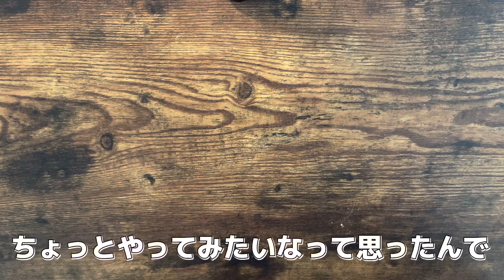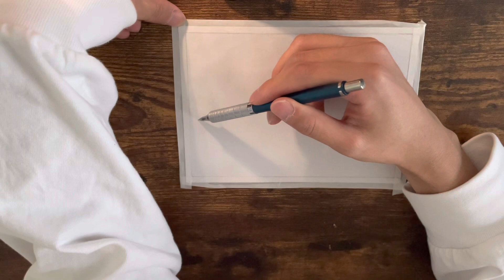初心者がテクスチャーアートやってみた！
こんにちは！こんばんは！ゆづきです！
今日の動画はテクスチャーアートをやってみました！

TikTokで100均のもので手軽にお家でアートができるっていう動画を見て、思わずその日に材料を買いに行き、ノリで動画まで撮ってしまいました笑

他にも白色だけで模様をつけたり、花を描いたり色々表現できる幅が広いのでよかったら皆さんもやってみてください！